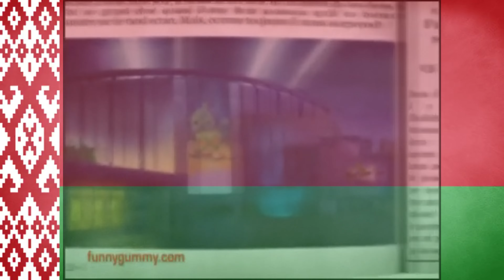The Gummy Bear Song Long English Version Vocoded To The Belarus National Anthem